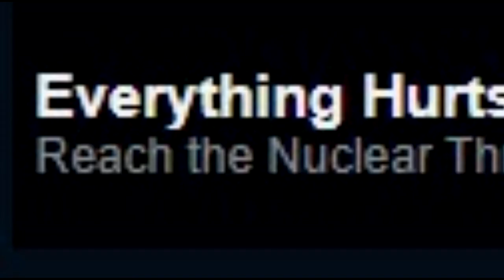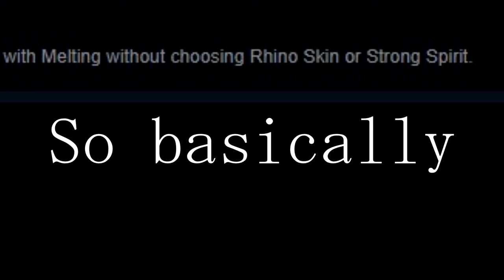The Melting B-Skin Experience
JESUS CHRIST THIS HURT ME TO DO